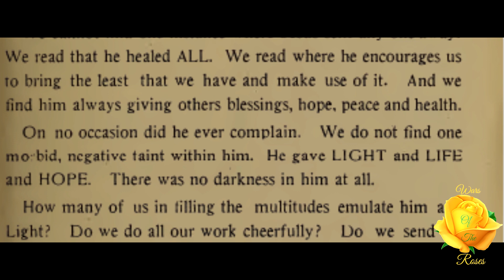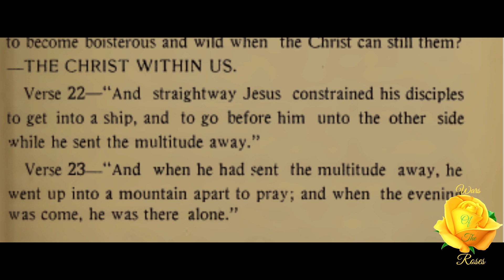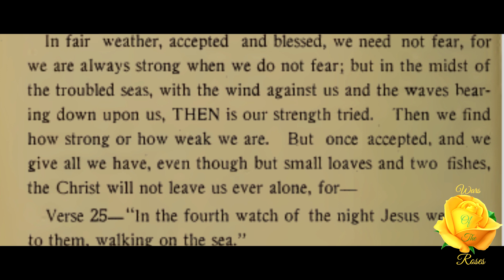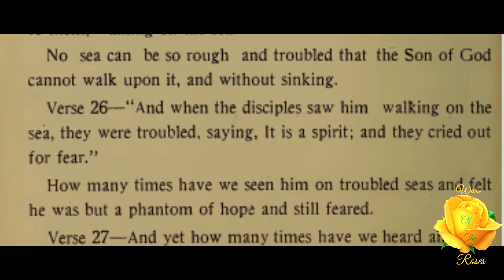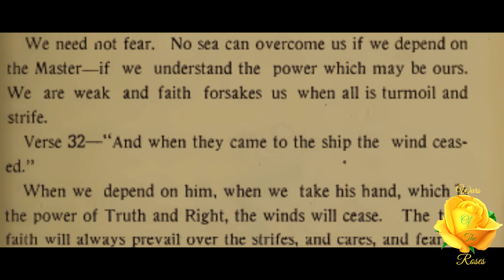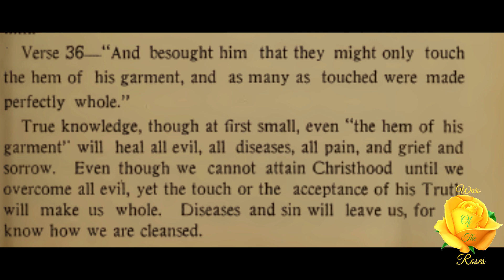Thou Of Little Faith: International Esoteric & Illuminated Bible Lessons 23/63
“True knowledge, though at first small, even "the hem of his garment" will heal all evil, all diseases, all pain, and grief and sorrow. Even though we cannot attain Christhood until we overcome all evil, yet the touch or the acceptance of his Truth will make us whole. Diseases and sin will leave us, for we know how we are cleansed.” Thou Of Little Faith, lesson 23 of 63 of International Esoteric & Illuminated Bible Lessons Prepared for the Sunday Schools of the Church of Divine Illumination series by R. Swinburne Clymer.